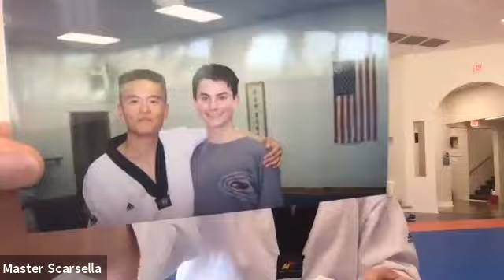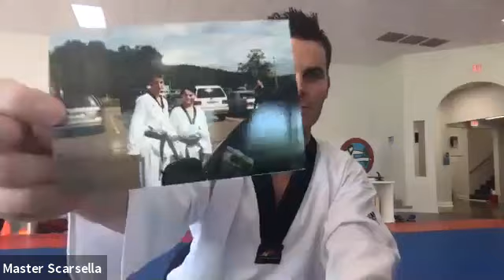Master Scars Q & A! 3-26-2020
Master Scars Q & A!